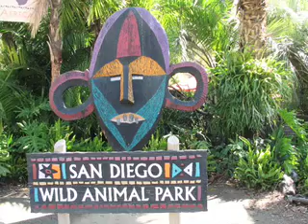San Diego Wild Animal Park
Take a walk on the wild side, cheetahs and butterflies, lemurs and lions. Up, up and away in a tethered balloon. Family fun!